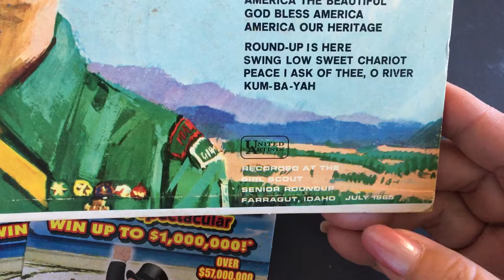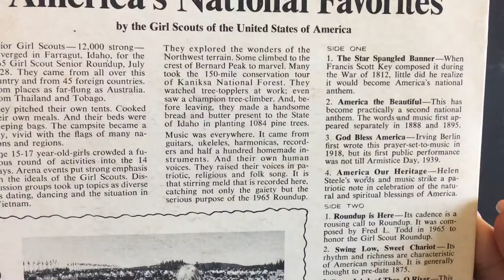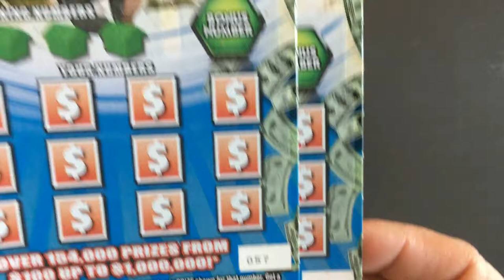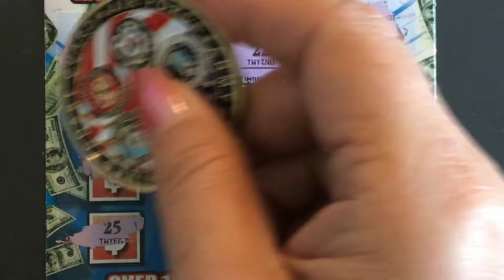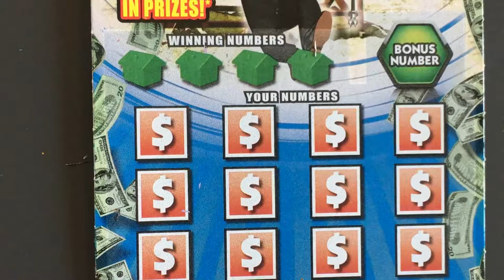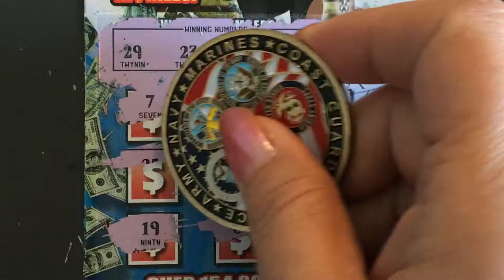Monopoly on Saturday!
Let's scratch Monopoly tickets!  Looking for the winning ticket.